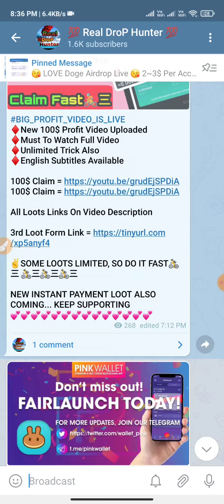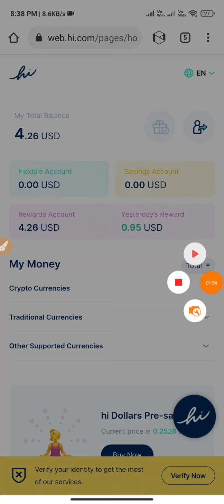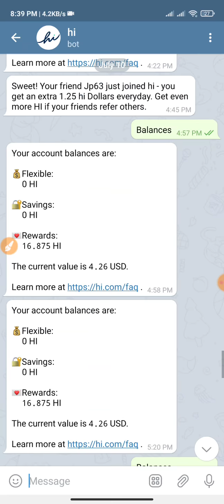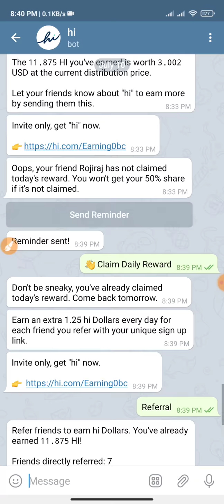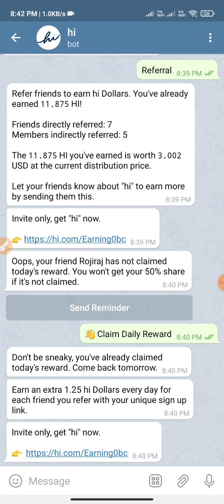Hi Dollar | Hi Dollar Withdrawal | Hi Dollar Unlimited trick | Hi dollar refer trick | hi dollar kyc